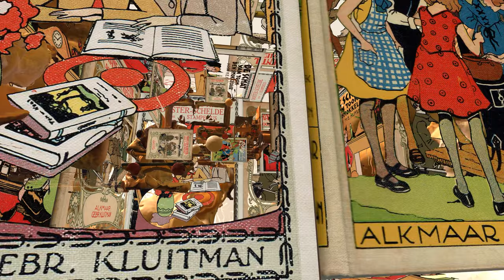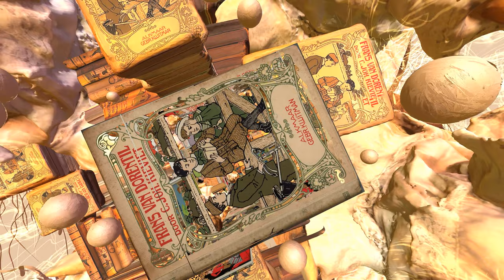"Kluitman / Childhood"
"Kluitman" is one of the largest children's book publishers in the Netherlands. It publishes mainly series for children and young adults aged 2 to 15.They have been publishing books over decades now. As a child I already read many of their books, which my parents read in their own childhood as well, dreaming away, filling our thoughts with fantasies watching those colourful old skool covers, and enjoying the typical smell of old books.
What would have happened if VR came first, and books would have been published only after many years? Would we still have been able to use our imagination like we did reading those old books in our childhood? We will never know. anyway, I made a combination of virtual reality and 3D scanned books in this artwork, as a tribute to all those books which were part of my childhood.
This scene can be experienced as a full scale 4K 360 degree VR experience soon. Link will be added into this description.
Open for work on commission, NFT artwork and more. My first crypto artwork on Foundation is open for bids